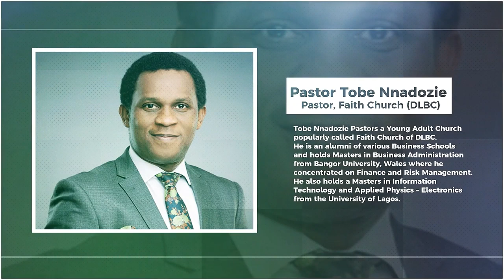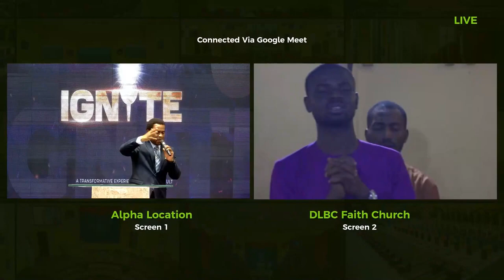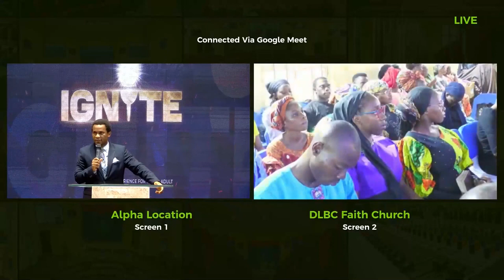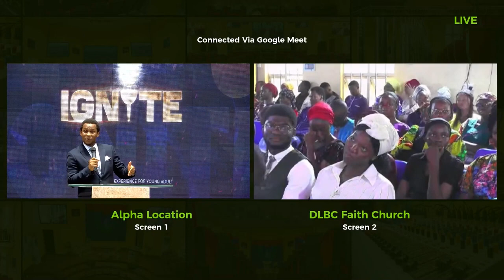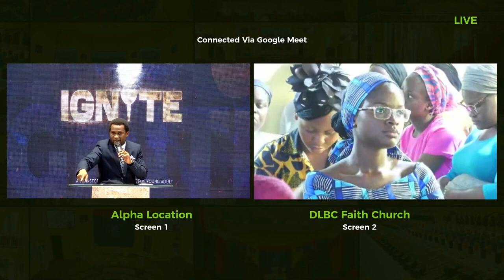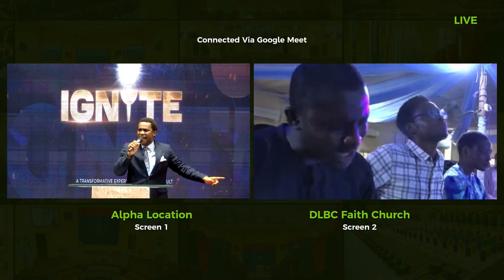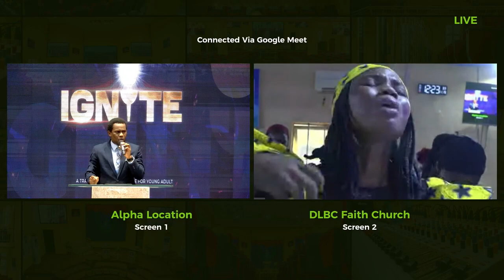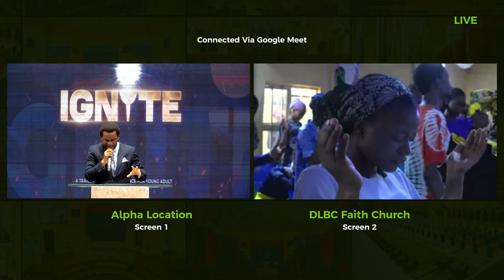Pastor Tobe's ministration at IGNITE'23 1